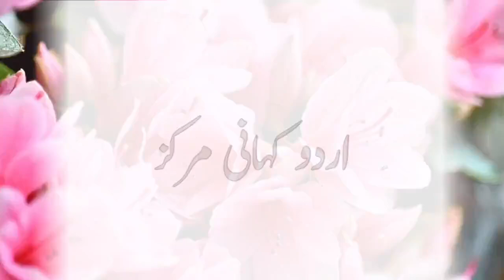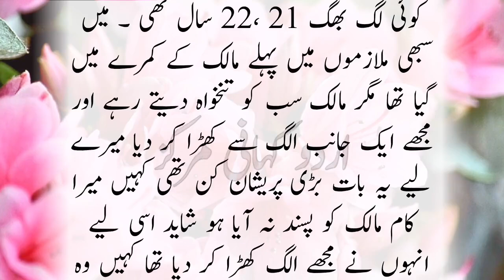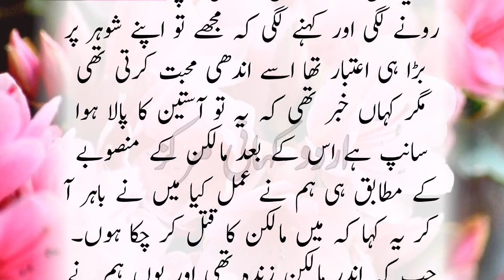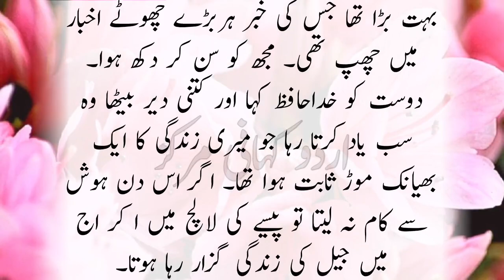New Heart Touching Story 2023 | Stories in Urdu Hindi | Sachi Kahaniyan Urdu Story184